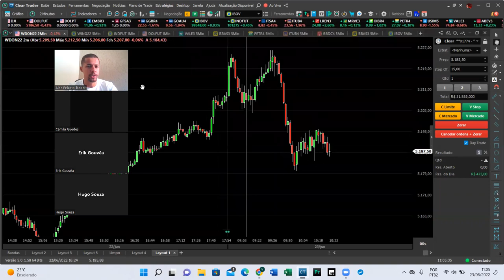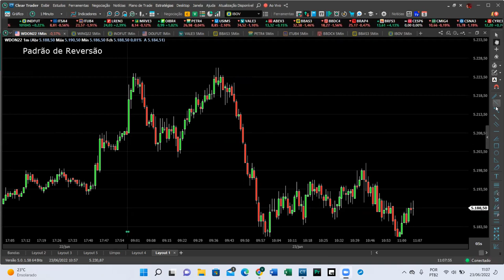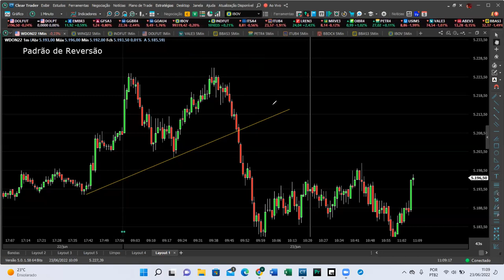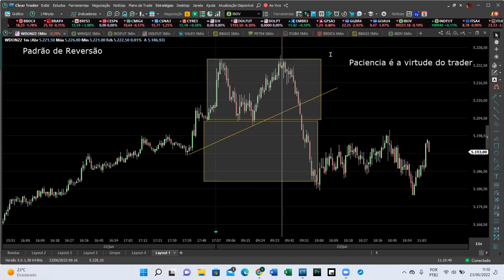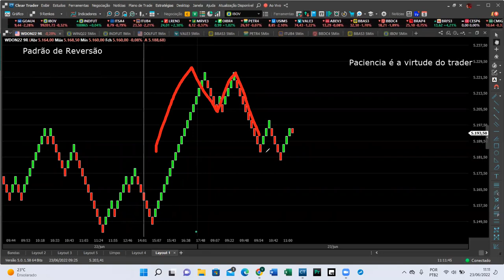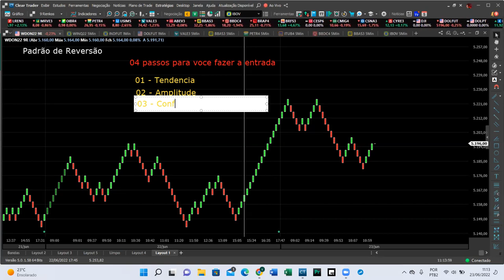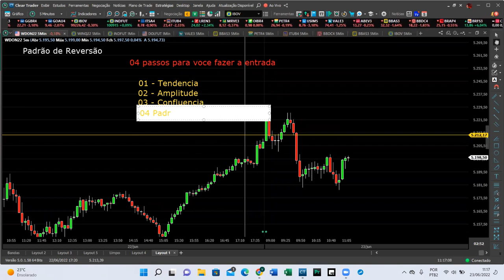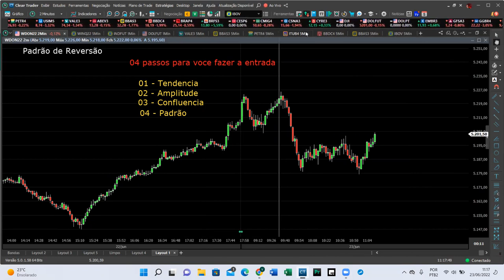Topo duplo ( Como operar na pratica too duplo )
Topo duplo é um padrão de reversão, depois de uma tendencia de alta o padrão reverte para queda. Assista o vídeo atentamente e grave os detalhes. Bom vídeo a todos. :D